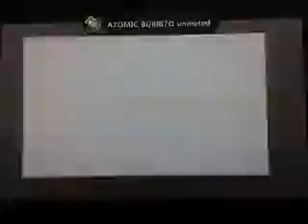Minecraft xbox tekkit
A new worker